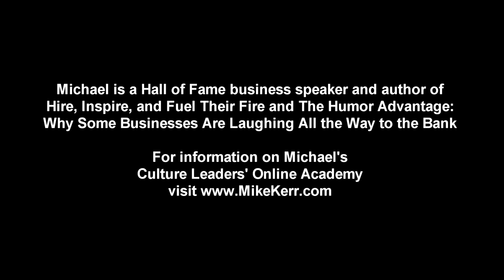Fun at Work Tip #47: Day in the Life of Photos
Workplace culture speaker Michael Kerr shares another fun at work tip to help you build a more innovative culture that drives results. Michael is a Hall of Fame speaker, trainer and author of seven books, including The Humor Advantage and Hire, Inspire, and Fuel Their Fire. For workplace culture webinars and to sign up for Michael's Culture Leadership Academy,